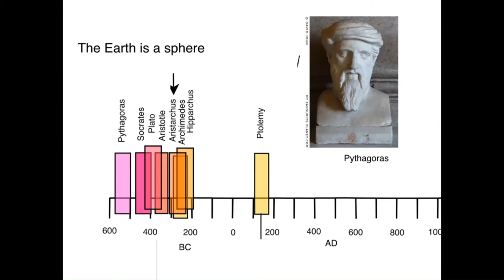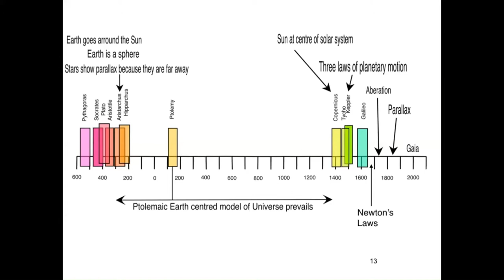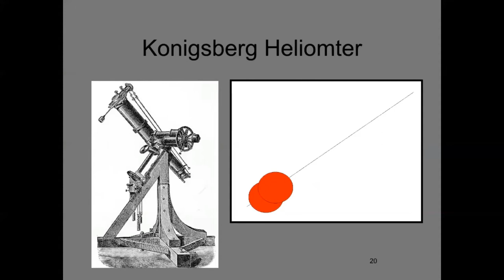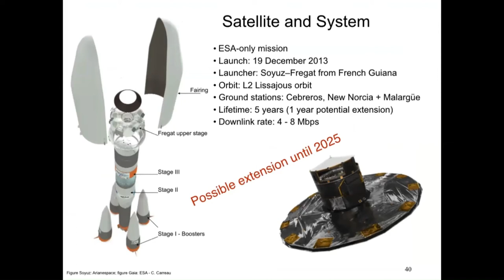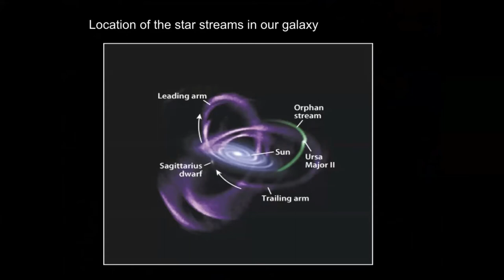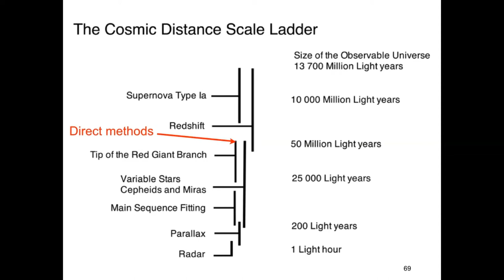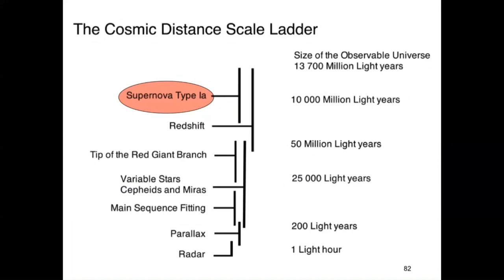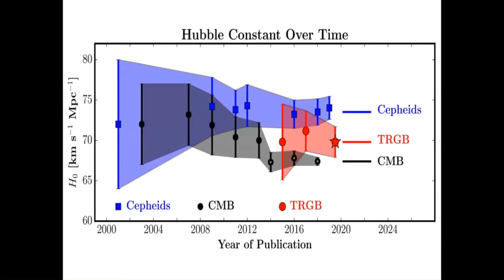Taking the Measure of Our Universe, by Dr Robin Catchpole - 2021-09-13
Dr Robin M Catchpole is an astronomer at the Institute of Astronomy, Cambridge, having retired as Senior Astronomer at the Royal Observatory Greenwich (ROG) in July 2004.

In this Lockdown Lecture to Cork Astronomy Club, given via Zoom, he talks about how we measure the distance to, and the position and motion of, stars in the sky and other objects in the Universe, and how the precision of these measurements has improved immensely since the first positional measurements of stars were made in Ancient Greece. Such measurements allow us to determine the physical properties of astronomical objects, an essential prerequisite in our quest to understand the nature of our Universe.

Robin Michael Catchpole joined the Royal Greenwich Observatory (RGO) from Bryanston School in 1962. After obtaining a BSc at University College, London, he was posted to the Royal Observatory at the Cape of Good Hope, South Africa, (now the South African Astronomical Observatory). He spent the next 24 years first at the Radcliffe Observatory in Pretoria and then at the SAAO in Cape Town.

He obtained his doctorate at the University of Cape Town on The Properties of the SC Stars and the Chemical Composition of UY Cen, under the supervision of Prof Brian Warner. In 1991 he returned to the RGO in Cambridge, until it closed in 1998, when he moved to Greenwich as Senior Astronomer.

In 1981 Robin married the sculptor, the late Gill Wiles (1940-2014). He currently lives just outside Cambridge, UK.

Robin has authored and co-authored over 120 research papers and articles and used telescopes around the world, including the Hubble Space Telescope. His research interests include the composition of stars, exploding stars, the structure of our Galaxy, and galaxies with black holes at their centres. His current research interest is the structure of the Bulge of our Milky Way Galaxy, as shown by Mira variables.

Since 1996 he has given over 900 popular lectures in the UK, South Africa, Hong Kong, New Zealand, and Spain, to over 44,000 people. He has also given 420 TV and Radio interviews and participated in a number of programmes relating to astronomy. He regularly lectures at the Cambridge International Science Summer School, and for Summer Schools at Downing and Pembroke Colleges as well as on numerous Cruise Ships and at Game Lodges in South Africa and Namibia.